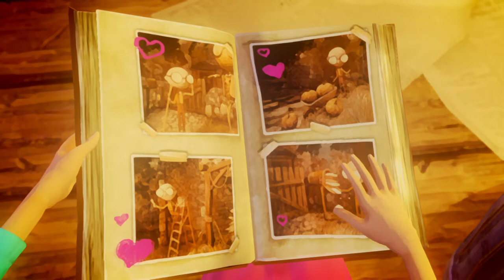Part 2 - Let's Play Last Day of June! - Go Fly a Kite!!!